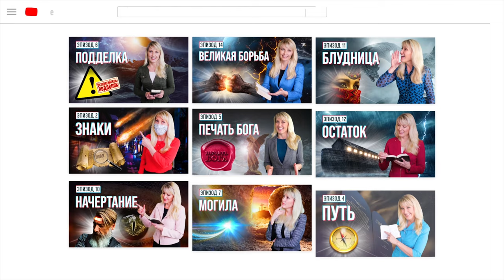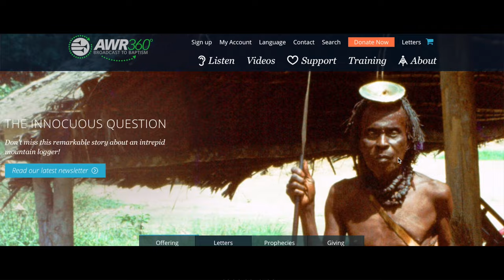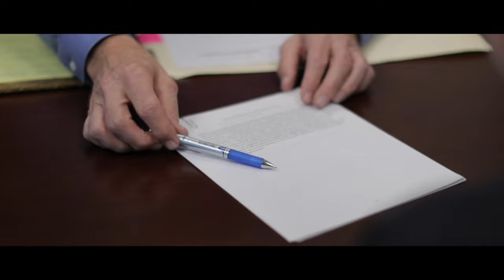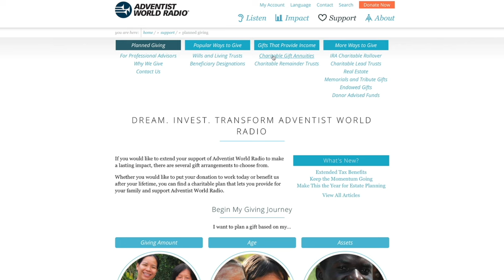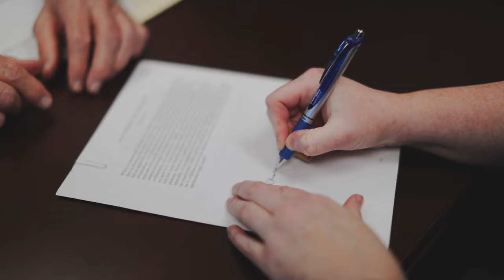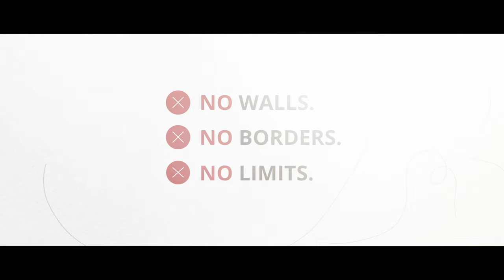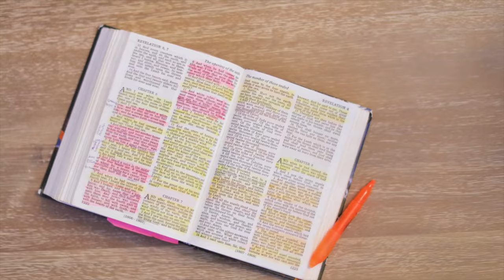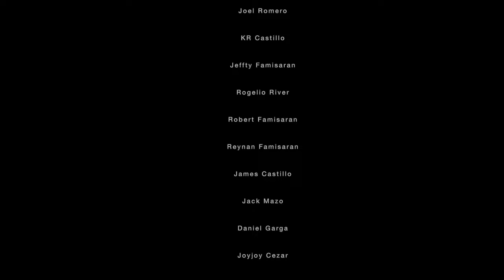AWR360° Episode 13 - A Power Stronger Than Witchcraft | Broadcast to Baptism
Commander Liam controls his country's military, and in an effort to protect his family, he recently hired a modern-day "witch" to keep him safe. After he started listening to Adventist World Radio's Unlocking Bible Prophecies series, the witch told him, "That woman you're listening to has a magic more powerful than mine—I want some of that power! It gives me a strange sense of peace I haven't felt before. How can I receive these messages too?" Watch the video to hear the full story!

God is using AWR's many broadcasts and platforms to bypass harsh governments and hostile cultures to beam the love of Jesus directly into homes and hearts! Thank you for your support.

MB01LYET8ADM0TC
MB01YRQVHV1EAHA